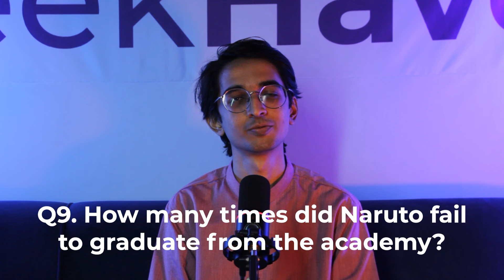ELIMINATION CHAMBER! How well do you know Naruto? | # 2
Presenting ELIMINATION CHAMBER! Watch some of the boys STRUGGLING to answer NARUTO questions! Can YOU do better?